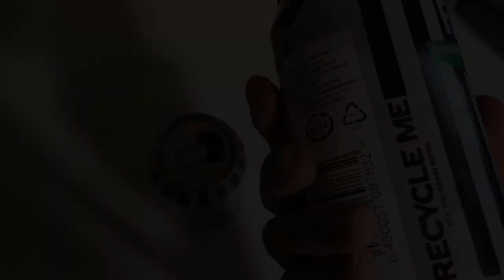Limited Edition: Fanta Haunted Apple (fanta beedjuice flavor)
Taste your favourite Fanta with the mischievous characters from the new movie Beetlejuice Beetlejuice that you know and love!